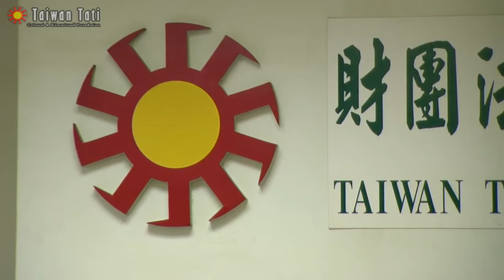20140705 《台灣神信仰－大愛的修行》-問題與討論1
用「學術」角度，來研究「台灣神信仰」課題的第一本書籍終於出版，2014年7月5日於台中市台灣大地文教基金會，舉行了《台灣神信仰－大愛的修行》全國第一場新書發表會，此書為十年來台灣大地文教基金會推動「台灣人拜台灣神」運動的心血與精華。「台灣神信仰」，其獨特性在於強調公義和台灣主體文化內涵，是台灣社會中相當罕見的特例。台灣神信仰自2004年開始發展，以228做為代表性的抵抗符碼，透過49位台灣神典範所歷經的時代背景、面臨的問題、事蹟與貢獻，做為認識台灣歷史的活教材，以期建立台灣人的自信心與自立的勇氣，並深耕文化基礎。

新書發表會特別邀請民視董事長田再庭先生擔任引言人，田再庭表示228是台灣歷史上重要的轉捩點，因為228大屠殺，台灣人開始清醒，要自己作主，建立自己的國家，而歷經先賢先烈數十年的努力與犧牲，台灣現在的民主成就是華人世界中最高的，而太陽花學運使用手機與網路來號召公民響應，最後平和收場是相當了不起的一場運動。田再庭也提到今年228，民視創辦人蔡同榮先生被列為聖山台灣神，讓人追思，證明了台灣還有有許多眼睛雪亮，懂得知恩報恩的人，田再庭最後強調希望台灣神信仰能教育出台灣人正確的人生觀，為後世開太平。

台灣大地文教基金會董事長楊緒東醫師則強調，「台灣神信仰」就是要打破廟堂的框架，「台灣神信仰」是一種新興的信仰不是宗教，追隨的是精神。楊緒東醫師以六祖為例，表示六祖所推動的就是平民信仰，而宗教的原意就是眾生一律平等，但台灣宗教經過國民黨數十年黨國統治的影響，已經帶有相當濃厚的封建色彩，有的宗教甚至專門為國民黨來服務，宗教應該是自由自在，不應該使人失去靈魂。楊緒東醫師表示敢站出來為國家犧牲就是大道，為信念堅持活在當下就是得道，勇於奮鬥的人，其精神力不會消滅，推動台灣神信仰，就是要教育台灣人，效法228精神，人人要當家作主，以民主、自由、人權、法治的普世價值來建立台灣國，而肯為大公大義犧牲者乃宇宙第一大菩薩。

本書出版社費邊社文創總編輯葉柏祥則談到了，此書在出版過程中印刷失敗兩次，於是他誠心地向聖山的台灣神祈禱，終於即時印刷完成的波折心境，葉柏祥認為台灣神信仰具有相當大的正面能量，台灣神也給他靈感迅速完成《太陽花學生教我們的事-24堂街頭上的民主課》這本書，而費邊社文創將持續為台灣人提供文創平台。葉柏祥也特別邀請曾經一起到聖山參訪的師大美術系副教授施並錫參與座談，施並錫談到了外來政權擅長以同化（漢民族神祇）、軟化（查稅...等政治壓迫）、分化（分化台灣各族群情感）策略來對付台灣人，他並以美國芭比娃娃、韓國連續劇來說明一個國家建構自己文化的重要性，施並錫認為聖山與台灣神信仰就是在為台灣文化奠基，他也相信這些先賢先烈的精神不滅，台灣的主體性可由台灣神信仰來創造。

本書作者陳孟絹為此書做了三點結論，台灣人要保有其獨特性、爭取生存權，唯有走自己的台灣路；台灣人要有主體性、捍衛國權，即是建立台灣國；台灣人建構以土地為出發點的中心思想，就是拜台灣神（追隨台灣建國精神）。

推動「拜台灣神」運動的過程，第一階段從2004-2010年，推廣地點選在深入人群的夜市、菜市場等民生出入地點，以及街頭運動、選舉造勢等社會運動地點，搭配臨時神座、設香案的型式，用一般祭拜祖先焚香禮拜的習俗。運用社會運動方式宣揚台灣神的事蹟，以做為記憶的召喚。第二階段是2007年底至今，推廣的重心變成建設自己的信仰根據地「台灣聖山－生態教育園區」，透過莊嚴的儀式來強化「228台灣神」的神聖價值觀，並賦予保存記憶的莊嚴性與文化抵抗，硬體的歷史記憶場域扮演中界的功能，透過特定的儀式，延伸教育的軟體功用。

台灣神信仰，是台灣人自我追尋的展現，先賢先烈留下可歌可泣的事蹟，已成為台灣人的典範，時時激勵台灣人不要忘記苦難，唯有從苦難中再出發，才能建立自己的家園、自己的國家。